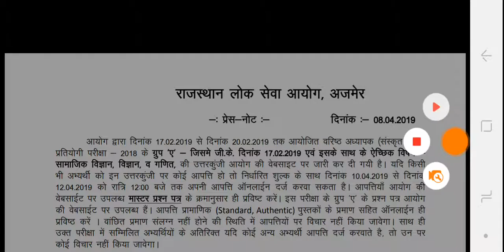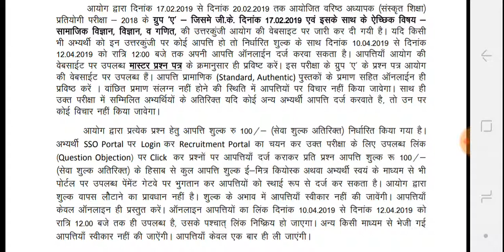RPSC Breaking news, संस्कृत डिपार्टमेंट न्यूज़,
Hi friends we will know about sanskrit department answer key news